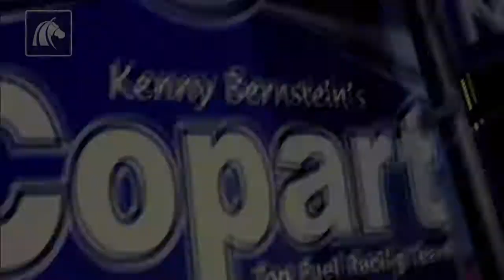Iron Horse Convergence